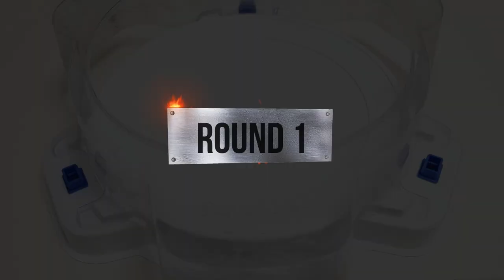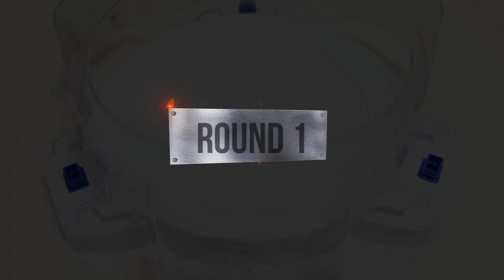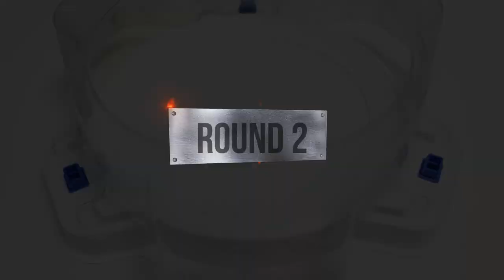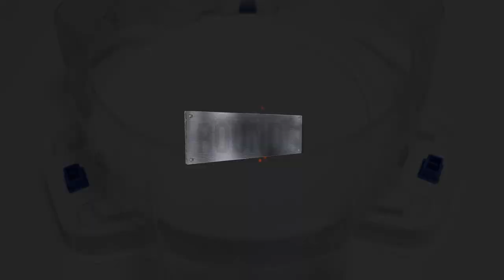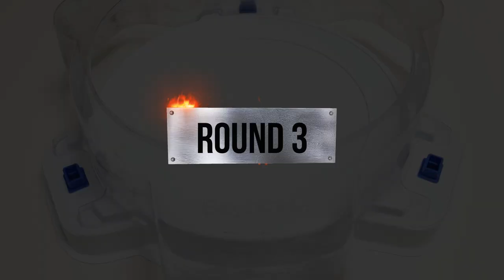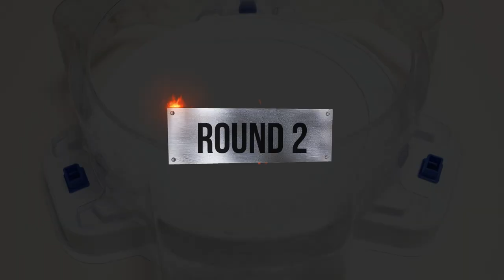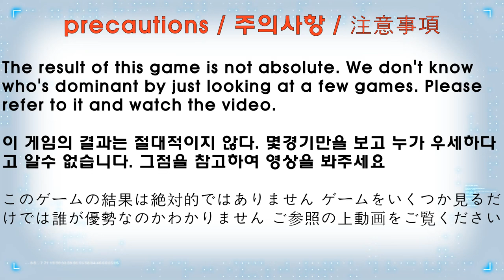【 Xiphoid Xcalibur VS ALL Achilles 】 Beyblade Burst BU ベイブレードバーストBU 베이블레이드 버스트 BU 지포이드 엑스칼리버